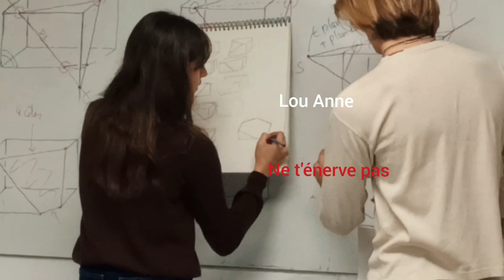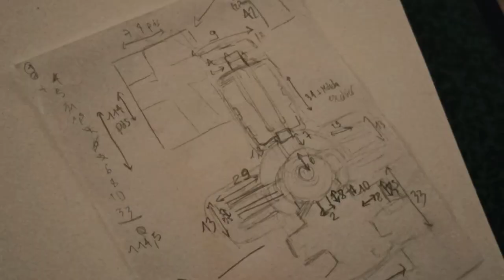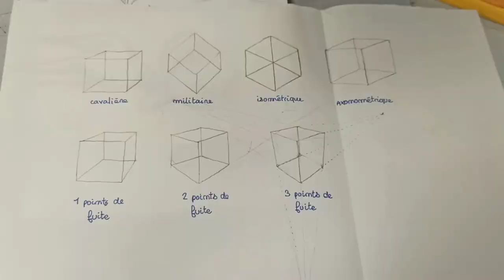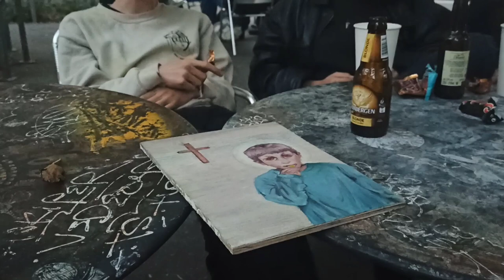Vlog d'une semaine à l'ENSAD (arts décos Paris)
Salut !! :)

Voici un format plus long, une semaine filmée dans mon école d'art.
Si jamais vous avez des idées de formats, des conseils ou des questions par rapport à l'école,
n'hésitez pas à écrire un commentaire ou à venir me parler sur instagram pour une réponse plus développée.

Prenez soin de vous, bisous :)

Elsa

(PS: big up à mes 2h30 de montage pour mettre les sous-titres)